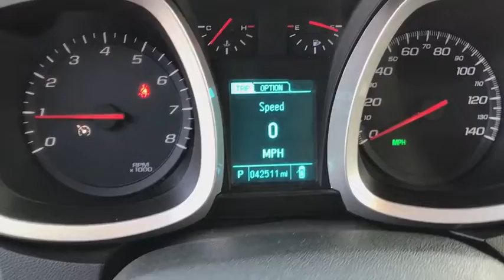2015 Chevrolet Equinox Reno, Carson City, Lake Tahoe, Northern Nevada, Roseville, NV 6111052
Reno GM
900 Kietzke Ln

Are you looking for an used vehicle that is in incredible condition? Well, with this charming-looking 2015 Chevrolet Equinox, you are going to get it.. This SUV has plenty of passenger space and a hatch area with cargo room galore.